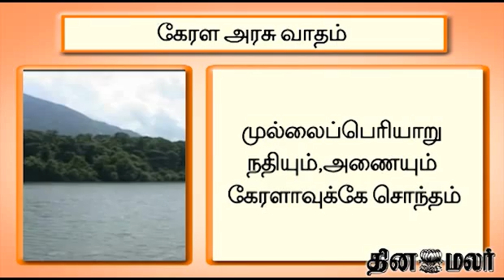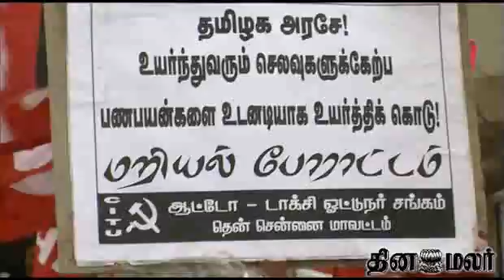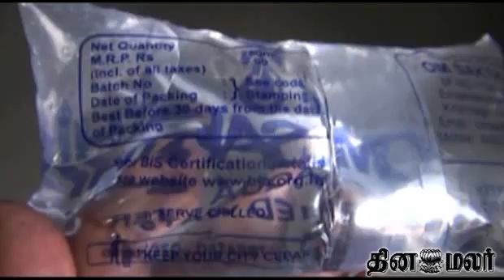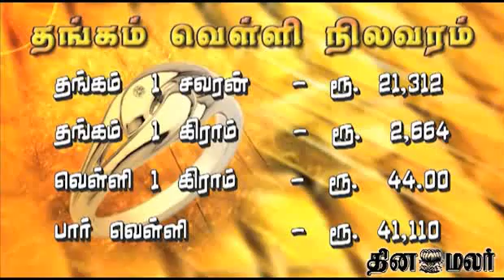Dinamalar News Bulletin 4pm News - Dated 30.07.2013